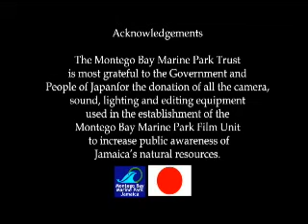Mike's Adventures in Montego Bay: PART 3 of 3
Filmed January 19 2005.  Me (Mike) as a Peace Corps Volunteer and going around town.  I made this video with my PCV buddy Dietrich for a 3rd grade class I was corresponding with in my home state of Virginia.